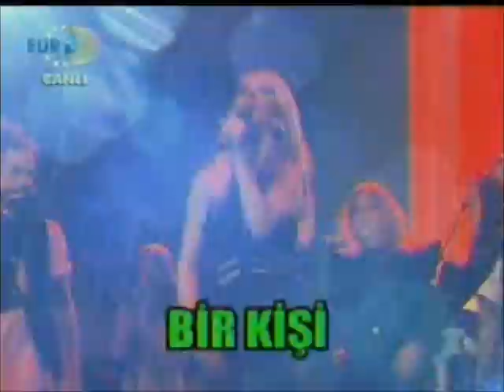Kanal D Magazin - Erzin Narenciye Festivali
3. Uluslararası Erzin Narenciye Kültür ve Sanat Festivali
24-25 Kasım 2012